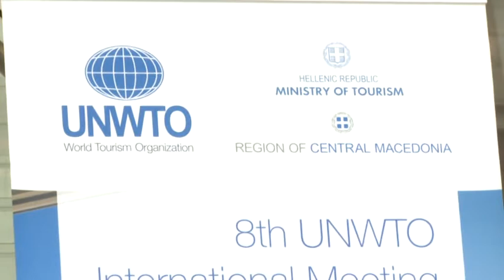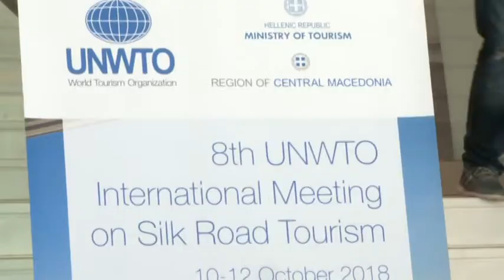“ΟΙ ΔΡΟΜΟΙ ΤΟΥ ΜΕΤΑΞΙΟΥ” ΣΤΟ ΕΠΙΚΕΝΤΡΟ Ο ΤΟΥΡΙΣΜΟΣ 101018